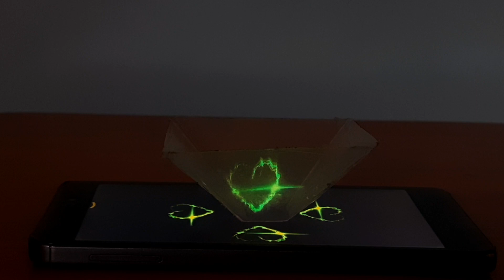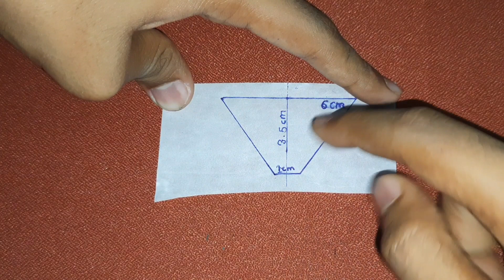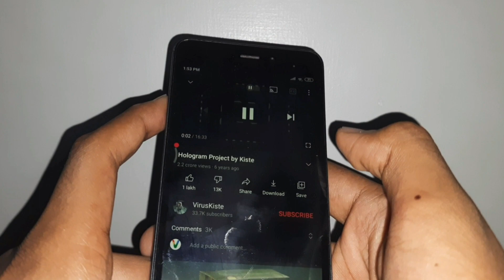Hologram projector | How to make a hologram projector at home ? (100% working) | GC Ideas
How To Make a 3D Hologram Projector at Home in Tamil
how to make a 3d hologram with your smartphone
hologram projector without glasses
hologram projector in tamil
How to make a 3D Hologram in tamil

I have made a hologram projector at home in tamil. You can also try this hologram projector at home it is very easy to make.